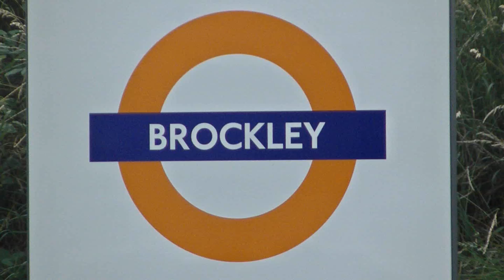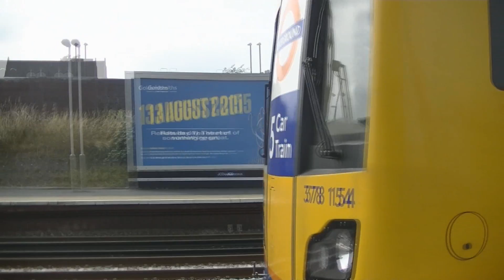Trains at Brockley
Brockley is on the Bridgton Mainline and is served by trains to London Bridge, London Victoria, Highbury & Islington, Dalston Junction, West Croydon, Crystal Palace and Caterham

Includes:
Class 171
Class 377
Class 378
Class 455

TOCs Included:
London Overground
Southern
Thameslink